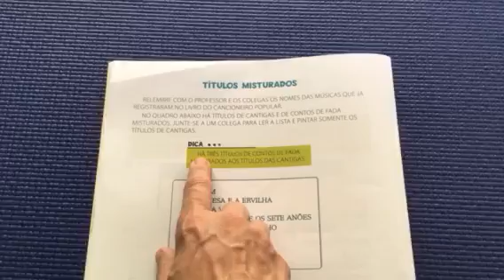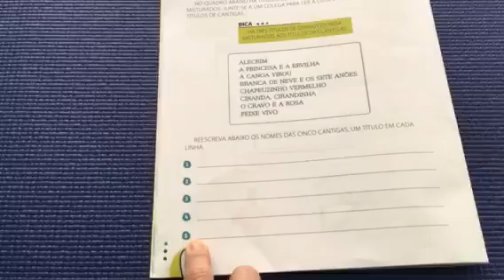1o ANO C -ALFABETIZAR E LETRAR: PÁGINA 20- 27 DE MARÇO.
VAMOS RELEMBRAR AS CANTIGAS?